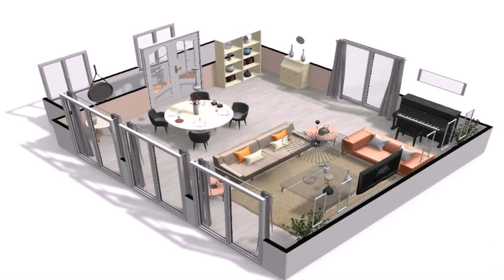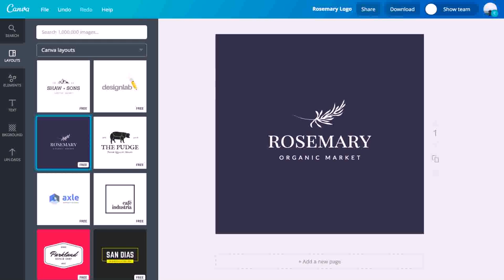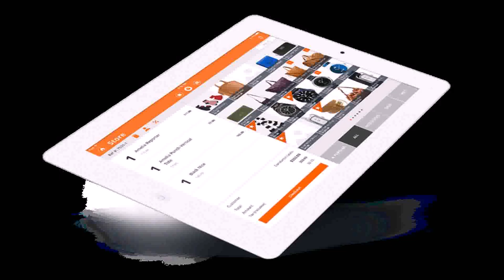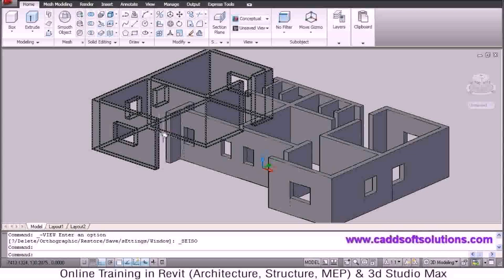Design Your Own House Online Free No Download (see description) (see description)